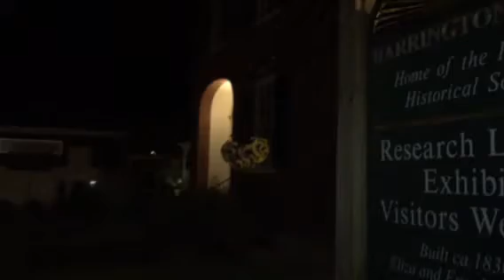International Yarn Bombing Day 2014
Night video of the Maine Street Stitchers 2014 International Yarn Bombing Day instal.